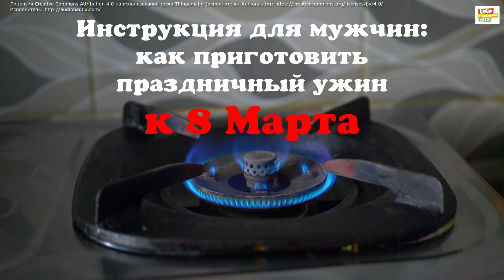Готовим праздничный ужин к 8 Марта: видеорецепт для мужчин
Мастер-класс от шеф-повара специально для читателей Teleprogramma.pro.